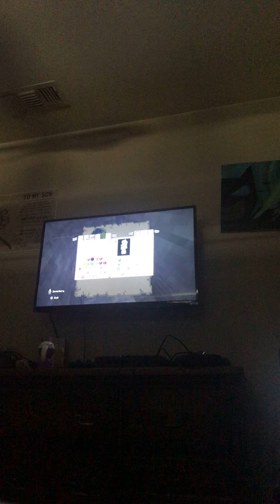Survival world (Ep. 2)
Me and spudnik go to mine only to find monsters and plenty of redstone